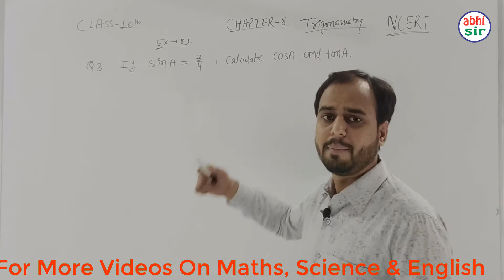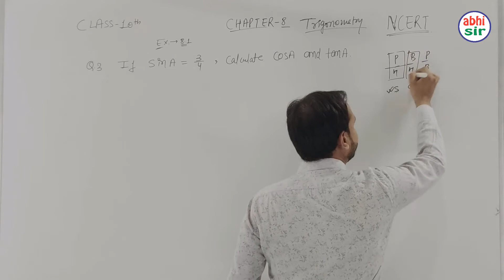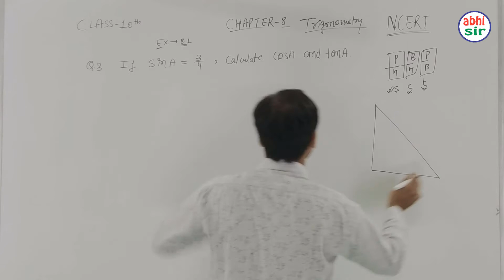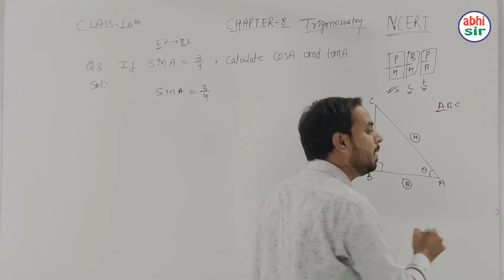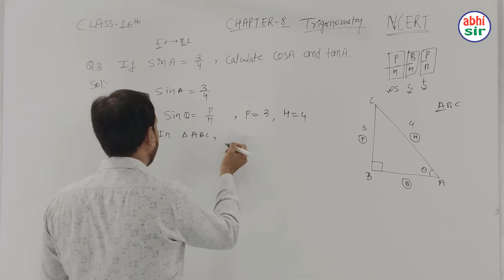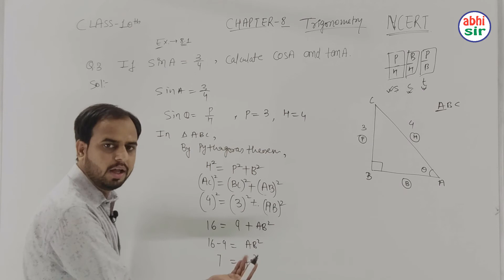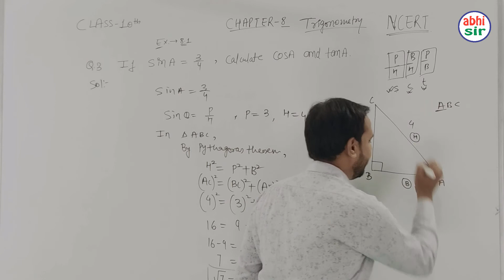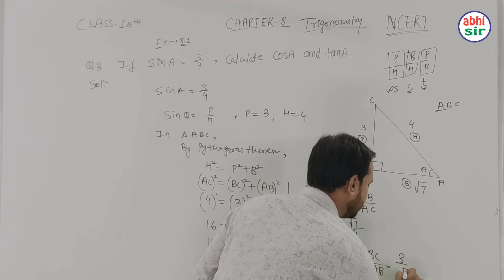Trigonometry Class 10 | Chapter 8 | Ex. 8.1 | Q 3 | Easy Method | Step By Step | abhi sir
Trigonometry Class 10 | Ch 8 | Ex. 8.1 | Q 1 | Easy Method | Step By Step | abhi sir

Trigonomentry Class 10 [ ch-8 | Ex-8.1| Que.1 ] NCERT | abhi sir | Short Tricks for Maths

In this video, I taught Chapter 8 Introduction To Trigonomentry   exercise 8.1 , Que. 1  ( Word Problem) of class 10 Maths NCERT.

We provide complete NCERT textbook exercise solutions in video format. Video is very helpful for Mp Board and CBSE students.

Trigonometry is a branch of arithmetic that studies relationships between aspect lengths and angles of triangles. The field emerged within the Hellenistic world during the third century B.C. from applications of geometry to astronomical studies.

In particular, 3rd-century astronomers first noted that the ratio of the lengths of two sides of a right-angled triangle depends only on one acute angle of the triangle. These dependencies are now called trigonometric functions. Trigonometry is the foundation of all applied pure mathematics, as well as geophysics, surveying, celestial mechanics, solid mechanics, navigation.

Trigonometric functions are extended as functions of a true or complicated variable, that are nowadays pervasive in all arithmetic

About youtube channel abhisir: Abhishek Patidar having 10 years of teaching experience to class X, XI, and XII Maths students. In this channel, I will teach the full course of Maths class 10 NCERT and R.D Sharma book.

 My motive is to give students FREE education through YouTube channel so they do not need to travel here and there instead they just need to focus on their learning anywhere anytime.

 With this move, every level of students will get benefits.

                              Team abhi sir

abhi sir

Trigonometry Trigonometry trick Trigonometry Formulas Trigonometry Table Trigonometry Basics Trigonometry Class 10 Trigonometry Class 12 trigonometric functions trigonometry for dsssb,